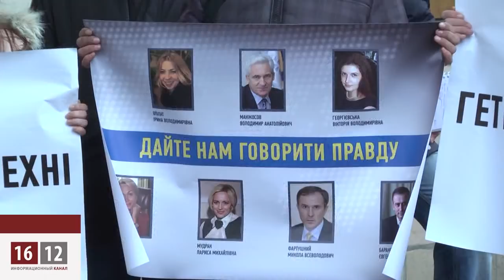Зависимое телевидение -- теперь и в Украине / 1612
Давление на украинские телеканалы началось сразу же после вступления Януковича в должность президента. Нацсовет по телевидению и радиовещанию в последнее время бездействует. В итоге, жители регионов пребывают в информационном вакууме, довольствуясь лишь той информацией, которую им поставляют официальные СМИ.